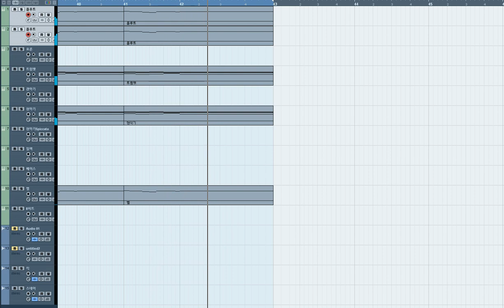[오케스트라 편곡] 성령이 오셨네